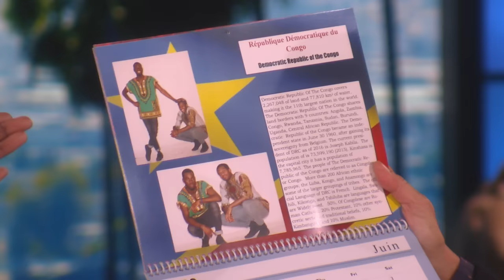5 Teacher Surprises That Will Make You Cry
These inspiring educators who visited The Ellen Show over the years deserve all these surprises and more.

0:00 Brooklyn Summit Academy
5:52 Ekhlas Ahmed
11:10 Joe Dombrowski
15:51 Wyatt Oroke
21:26 Emily Francis